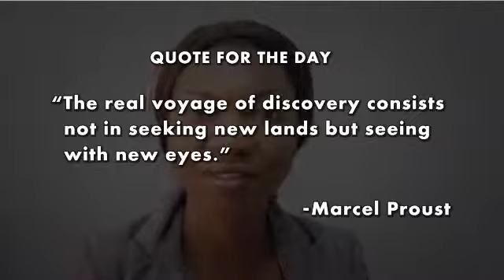August 4, 2014 Business News Briefs